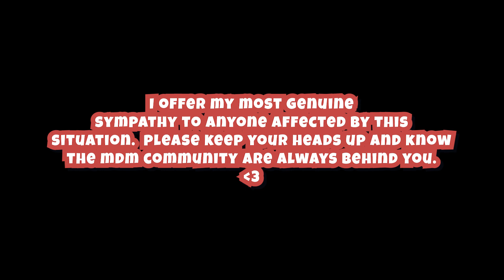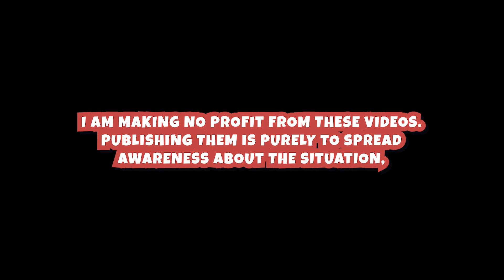Wolfabelle reacts to KhaosAdam situation | Mandem | GTA RP | NoPixel 3.0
Wolfabelle (GTA/variety streamer) reacts to Adam news on her stream. She gives some good insight into the situation, we appreciate you.

It goes without saying, but just incase it STILL needs to be made clear for some people who can't hold their favourite creators accountable - what came out about K A*** earlier today is absolutely and irrevocably disgusting. If you are a viewer or streamer and choose to believe the narrative 'there are always 2 sides to 1 story', bearing in mind there are VOICE NOTES with evidence of the vile abuse he piled onto the poor girl, please think very carefully about your moral values and how you perceive right and wrong.

There are absolutely no excuses for this situation.

My thoughts are with the girl who came forward and anyone else affected by this news.

I am making no profit from these videos.